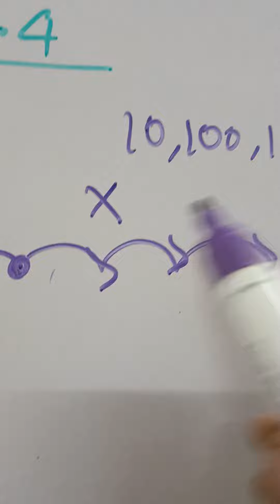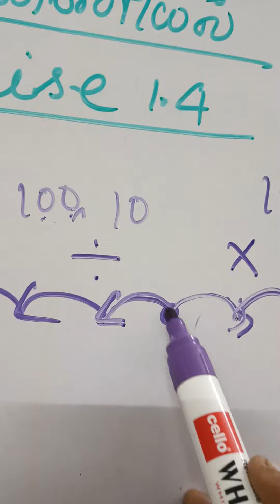7th maths,decimal division/ divide by 10,100,1000/exercise 1.4/ 10,100,1000 ஆல் தசம வகுத்தல்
7th maths,decimal division/ divide by 10,100,1000/exercise 1.4/ 10,100,1000 ஆல் தசம வகுத்தல்